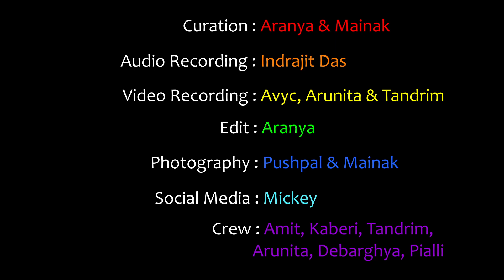ফাঁকি দিয়ে প্রাণের পাখি | cover by Taishi, Pronoy, Shayan & Drummer JB | ESCUCHA (18th June, 2022)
ফাঁকি দিয়ে প্রাণের পাখি (Phanki Diye Praner Pakhi) - গওহর জান (Gauhar Jaan)
রাগ : জিলা, তাল : দাদরা | Raag : Zilla, Taal : Dadra

Taishi Nandi, Pronoy Chakroborty, Shayan Sinha & Drummer JB performed this classic at ESCUCHA organised by @ItsYourFM on 18th June, 2022.

About ESCUCHA :
It's Your FM is organizing acoustic musical shows where 3 musicians/ duos/ groups mostly from our city/ state will perform for 45-50 mins every Saturday at Alameeb Mediart Lab's Workshop floor.

Focus of the event is listening to musical performances.

Artist Info :

[ Taishi Nandi, vocal]
Born in Kolkata, Taishi has been learning and practicing music from a time when her hands did not reach the bellow of the harmonium. She is a student and reader of literature and poetry, which heavily influences her style and the latter's interplay with the images and melodies of her songs. Although her genric interests are diverse, Ghazals appear as one of her very favourite genres to perform because of its poetic pauses and releases and the conversational stories it has to tell. She sings them for All India Radio and for every imagined lover who ever lived. Her interests in music is only broadening its horizons with time and she looks forward to finding her home in the melodies that reside in her memory.

[Pronoy Chakroborty, guitar]
I am neither a poet nor a prophet but a student of language,music and life. Language is the key of any communication and music is my language -
"Moner bhab prokashitey,bhasar jonmo ei jogote".
My keen interest in the science of language has pushed me to have an understanding of music within a cognitive framework. I love and try to play some thoughts through my music.
"Veils after veils are removed
But the inmost naked beauty remains unchanged".

[Shayan Sinha, dotara]
I am a practising musician from Shantiniketan. I have been a student of two distinctly different traditions of Bengali folk music native to my place and Hindustani classical music. I have been playing instruments like dotara, Sarod and other few instruments since my childhood. The dichotomy of beauty and paradox chronicles through my journey as I'm still going through the process of learning and unlearning structures. Folk music, as I have perceived has no rigid structures as this form of music evolves and travels among people mainly through a massive scope of inter-subjectivities as an oral tradition beyond time and space. I try to find the natural confluence between these traditions which is still not 'institutionalised'. I have been in search of my own sound that echoes to our time and took up instruments as a mode of communication with every aspects of life. Thus goes on my journey.

[ Drummer JB, cajon ]
I am a drummer based in Kolkata who has played for different commercial artists like Durnibar, Raj Barman. Music is an integral part of my livelihood. Rock music in general is what I was attracted with and I am still fascinated with the horizon of this music. It has been a beautiful journey so far and I am still working to enjoy this ride.

Organiser Info :
Organised by It's Your FM which is registered as an event management service.
We focus on growing a community of musicians, listeners and documentarians through our events.

Growing a community requires more and more music enthusiasts to be associated in various ways with such events. Kindly spread the word and help us grow.
Our only aim is to create more shows focused on listening to music of any and all genres.

Original song credits :
Phanki Diye Praner Pakhi (ফাঁকি দিয়ে প্রনের পাখি) song from the album Millennium Bengali Vol 1 - released on Dec 1999.

Licensed to Youtube by : saregama (on behalf of Saregama); BMI - Broadcast Music Inc., Saregama Publishing, LatinAutorPerf, and 1 Music Rights Societies

***We do not hold any copyright to this song and this channel will never be monetized***